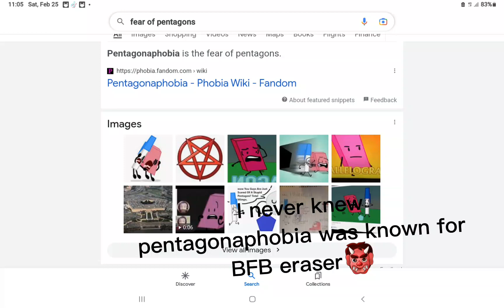February 25, 2023